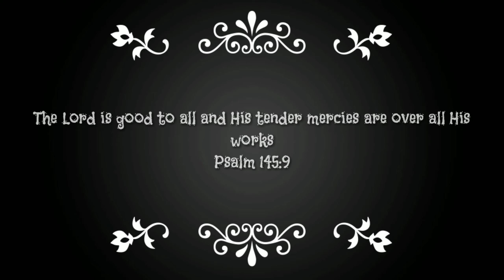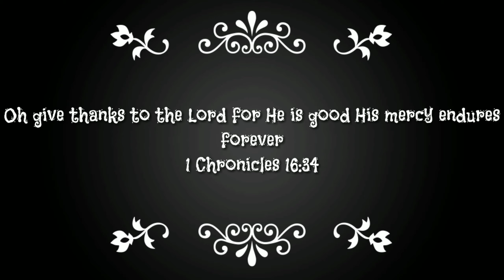Goodness of God Song